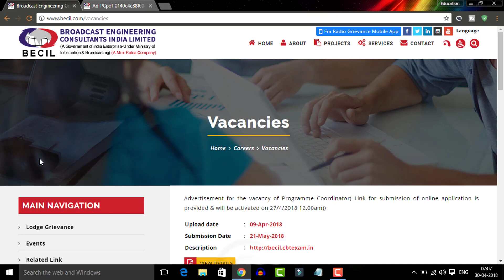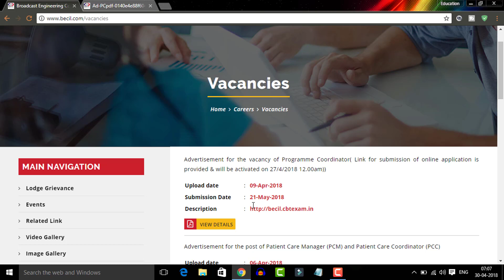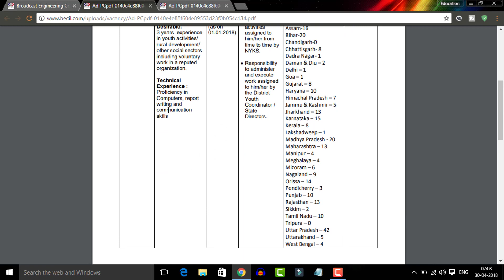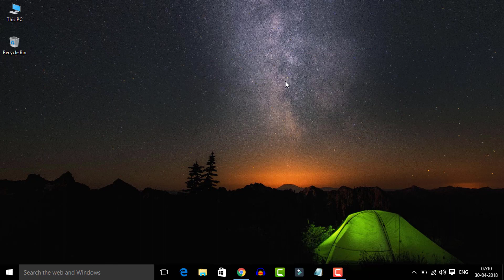నెహ్రు యువ కేంద్ర సంగటన్ NYKS లో 300 పోస్టులకు నోటిఫికేషన్ ||Education Concepts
Please fell free to leave me a notice if you find this upload inappropriate. Thank You.